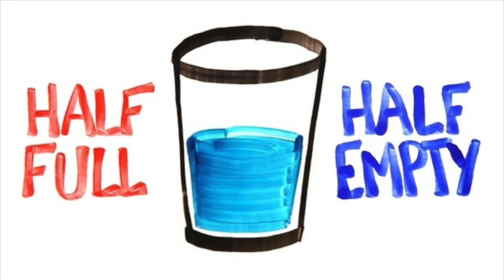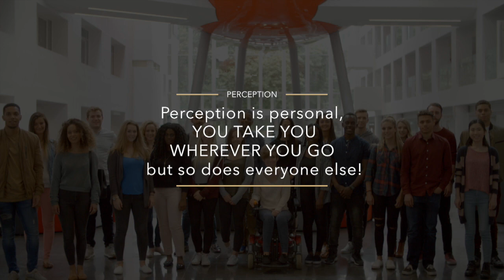InWord OutWord: Perception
Specializing in “Transformative” and Professional Communication Services, University of the District of Columbia Community College adjunct professor, author of The Art & Science of Communication, CEO and founder of Human Communication Institute, LLC offers tools on how to increase your communication effectiveness through the use of applicable techniques and models that creatively and clearly explain the formulas of successful communication.  Learn more about Pamela S. Perkins at hci-global.com.